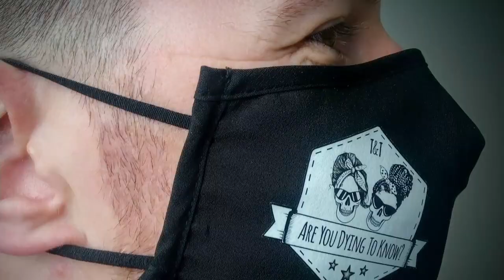Is there room in the coffin for a pet?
Sometimes, animals die when we do. Sometimes, families have them put down so they can be buried with the deceased and sometimes, they ask the funeral home to do it.
What happens when the bond between pet and owner is unbreakable.
Is there room in the coffin for two?
Let's see what Tracy has to say.
By the way, our thumbnail star in this video Chilli is very much alive and well, busy being gorgeous as usual. xx